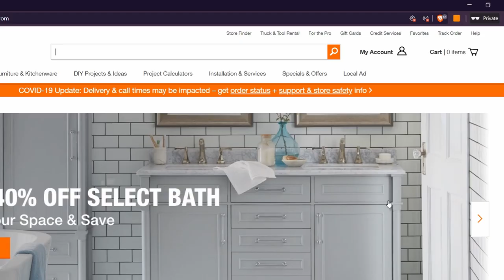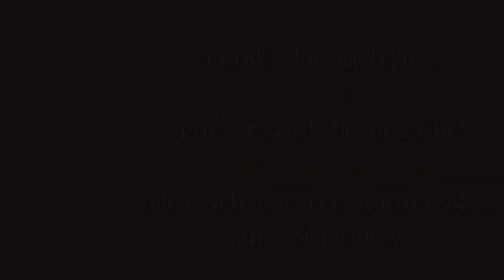decorating small fairycore spaces 🌷ACNH let's play ep. 5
comin' at you with another chill video this week--this time we do a bit of decorating! I guess I could call my island fairycore...or whatever you call me putting flowers and waterfalls everywhere 😂 anyways get ur snacks and ur switches and let's vibe today 😌💫🌙🥂
also, we hit 2k! wooooo! thank you, you guys are so crazy awesome!!
stone pavement with flowers: MA-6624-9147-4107
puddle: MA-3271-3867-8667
wooden planks with flowers: MA-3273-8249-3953
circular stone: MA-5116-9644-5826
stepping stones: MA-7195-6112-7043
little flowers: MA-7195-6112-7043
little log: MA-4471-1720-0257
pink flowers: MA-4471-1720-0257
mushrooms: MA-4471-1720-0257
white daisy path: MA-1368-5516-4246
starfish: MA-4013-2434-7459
knit blanket: MA: MA: 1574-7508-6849
white wood deck: MA: 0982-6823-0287